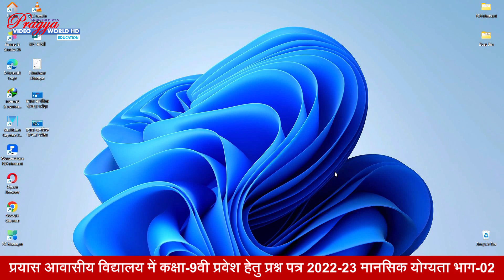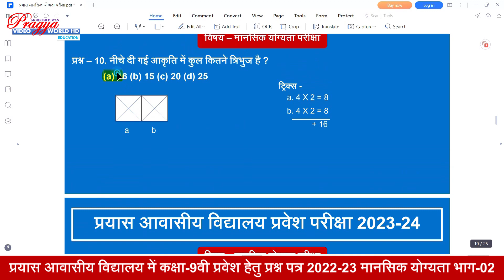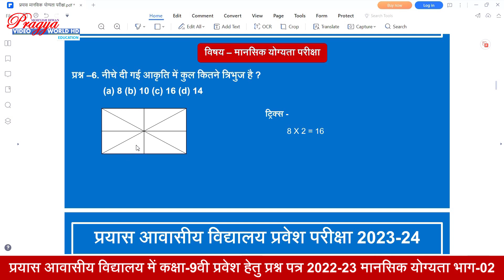प्रयास आवासीय विद्यालय प्रवेश परीक्षा 2023-24 मानसिक योग्यता भाग-02 Number of Shape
नमस्कार दोस्तो,

प्रयास आवासीय विद्यालय प्रवेश परीक्षा में पुछे जाने वाले मानसिक योग्यता में आकृतियों की संख्या से संबंधित  प्रश्न बताया गया है । इसमें कुल 5 प्रश्न बताया गया । इन आकृति को गिनने के लिए कुछ ट्रिक्स का उपयोग किया गया ।